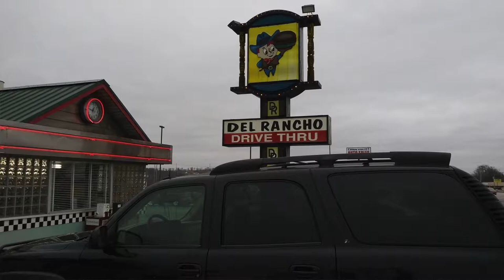Coffee time w Angie 4